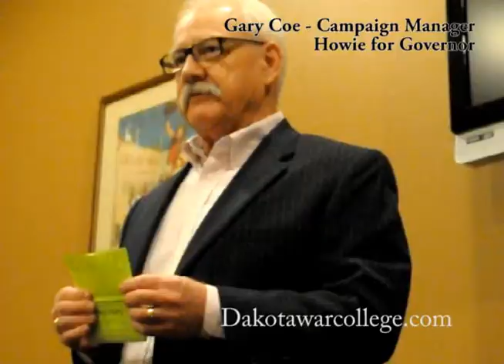SD Family Policy Council Luncheon - Sioux Falls, 4/30/2010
GOP Gubernatorial Candidate Scott Munsterman, and Gary Coe, Campaign Manager for Candidate Gordon Howie talk about values in the 2010 Campaign.